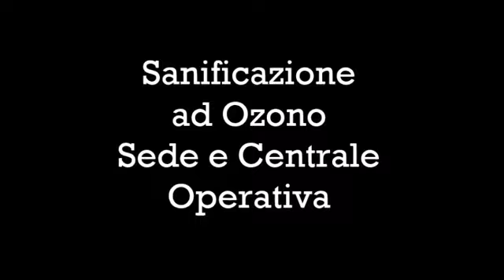Sanificazione Sede e Pattuglie G Action Group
Con riferimento all'emergenza globale del Coronavirus (COVID-19) e a seguito delle misure restrittive imposte in Italia da parte delle Autorità, G Action Group sta monitorando costantemente la situazione.

Abbiamo introdotto azioni straordinari di sanificazione della sede e delle auto di pattuglia della vigilanza, tutte adeguatamente sanificate con Ozono.

La sanificazione ambientale con l'ozono è uno dei metodi che il Ministero della Sanità riconosce in quanto tecnica di pulizia sicura ed ecologica: proprio per questo motivo costituisce un presidio naturale per sterilizzare gli ambienti contaminati. Con l'Ozono è possibile disinfettare l'acqua, ma anche ossigenare, igienizzare e rigenerare l'aria.